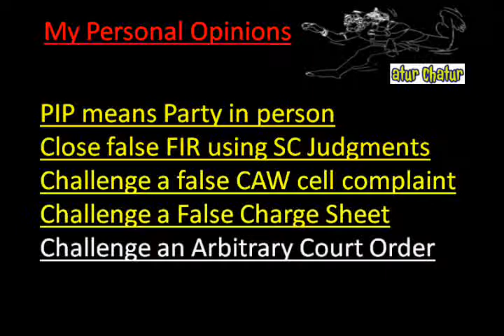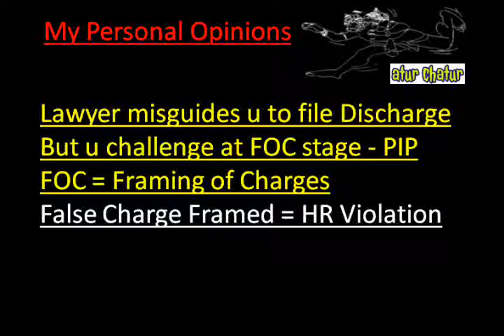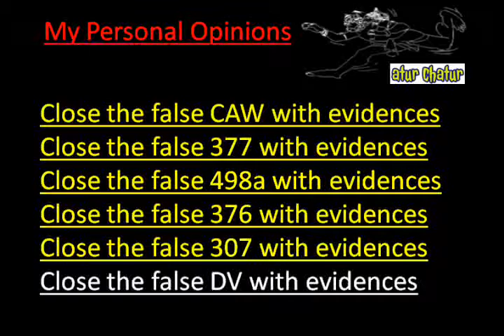Nottingham Top Lawyer NRI Legal Services Best Advocates Non Resident Indian Law Firm India